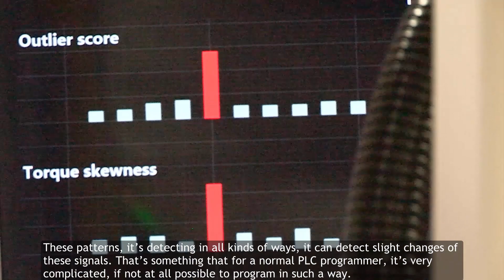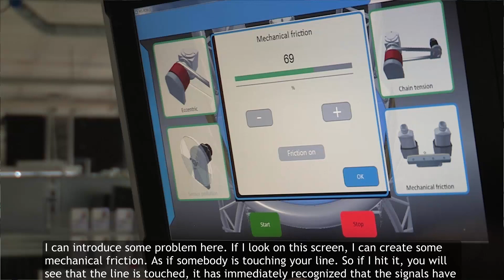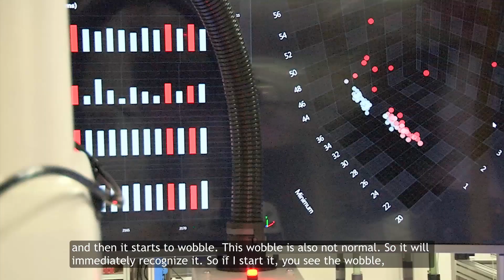Artificial Intelligence Demonstration - AI on the machine level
An AI Controller is a unique tool that can bring data processing a step further, down to the end device. It operates deep in the heart of the machine itself to prevent a machine shutdown and to reduce error rates. To demonstrate the capability of an AI controller to react on disturbances, we simulate a filling process on a beverage production line. AI can also be used to make line changeovers very quick and easy, in a few seconds.